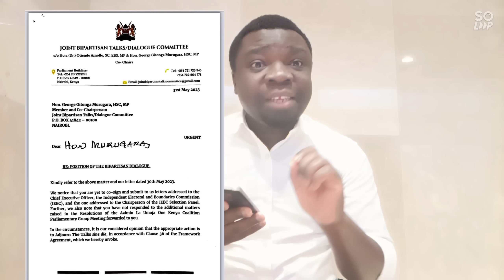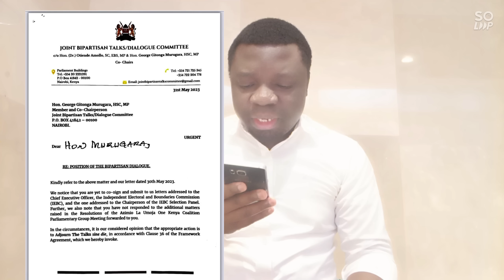Ruto Finished As Raila Announce Back Mass Action On Monday |Delay Tactics Thwarted!